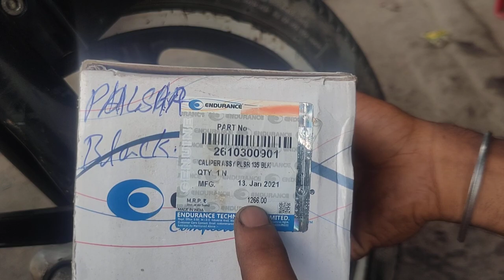Dish Barek problem 🙇🏾‍♀️ new dish break fitting 👩‍🔧mithunmandal all bike repairing centre Mithun